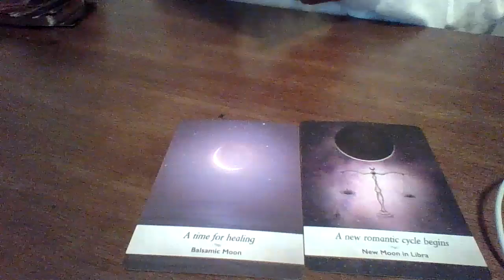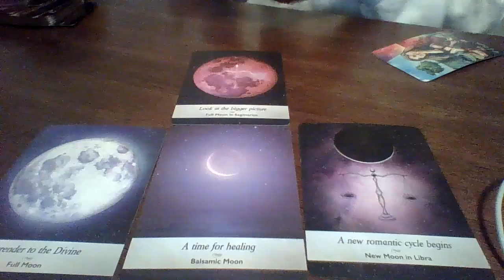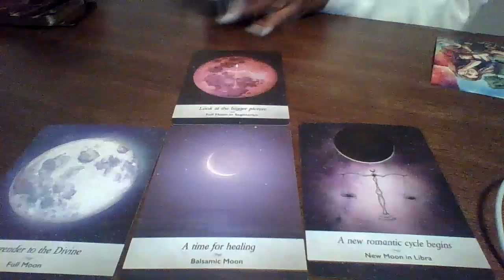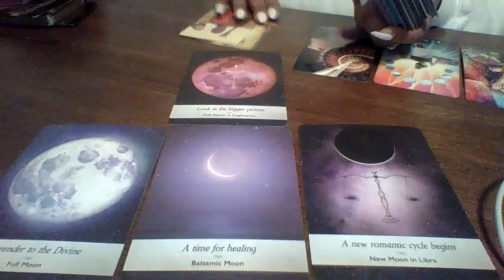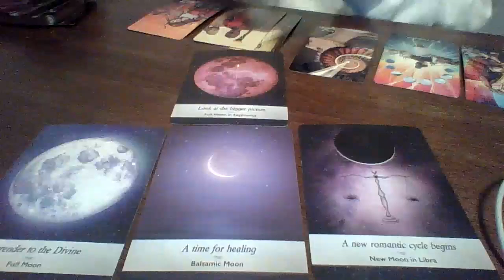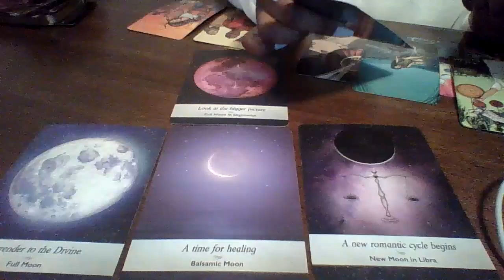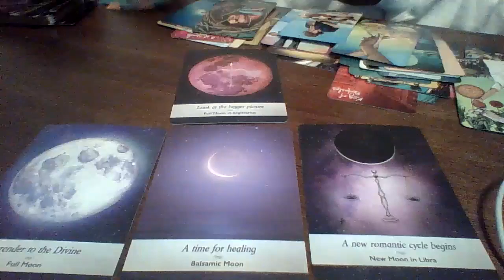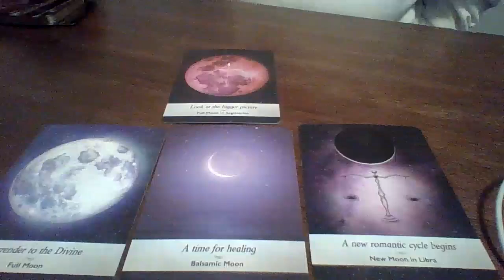Full Moon In Cancer Sheds Light And Gives Clarity On A Situation Thats Been Lingering For Some Time